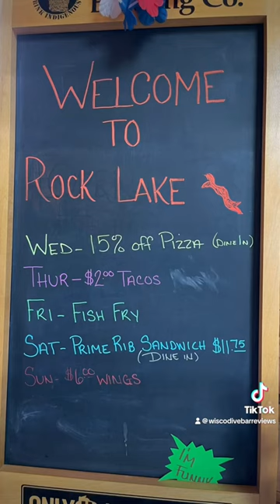Rock Lake Lodge